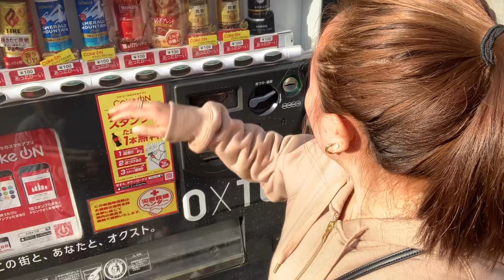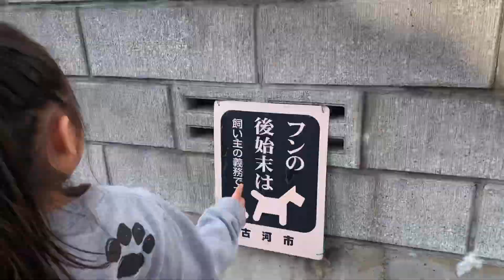Buhay ng isang Nanay sa JAPAN ipasyal si bulinggit sa Park. Tara guys samahan niyo ako.